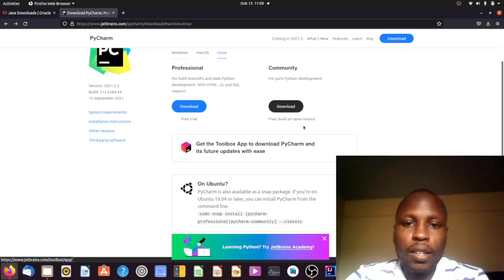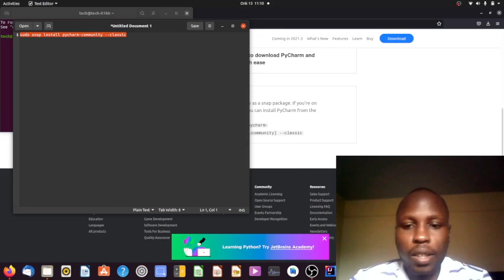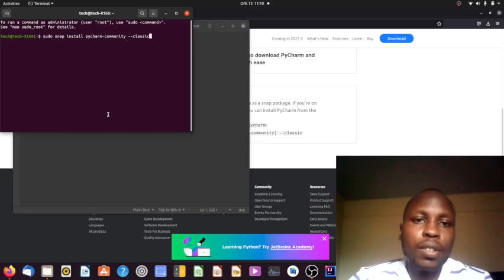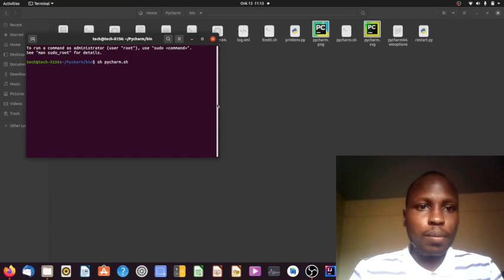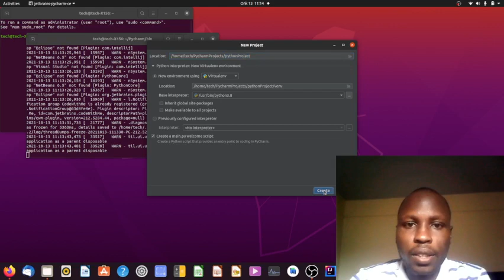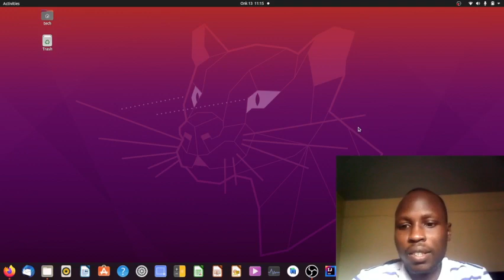How to Install Pycharm IDE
This video demonstrates how to install Pycharm IDE in Ubuntu